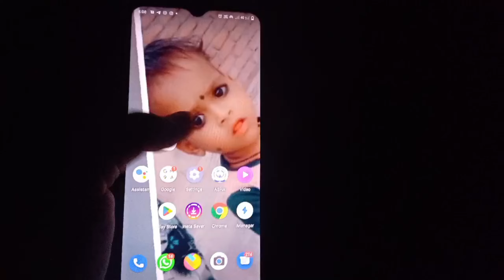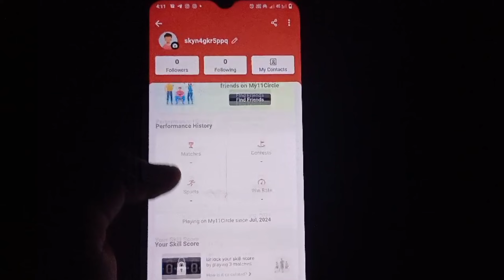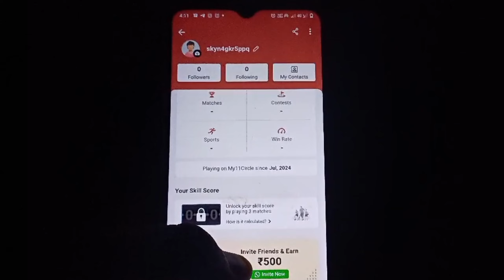My11circle ko WhatsApp per Kaise share Karen | My 11 circle refer and earn | my11circle kaise khele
my 11 circle kaise khele
my 11 circle refer karke paise kaise kamaye
my11 circle share karke paise kaise kamaye
my 11 circle share karke paisa kaise kamaye
my 11 circle refer and earn kaise kare
my11 circle ko refer karke paise kaise kamaye
my11circle kaise khele account kaise banaye